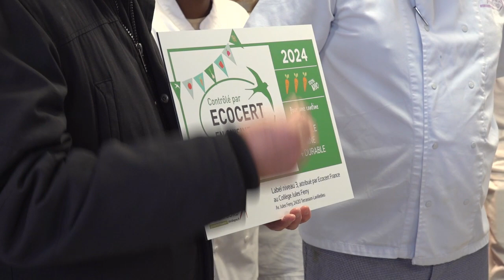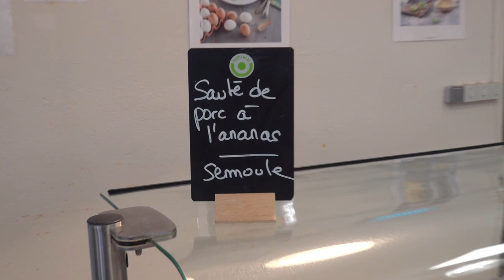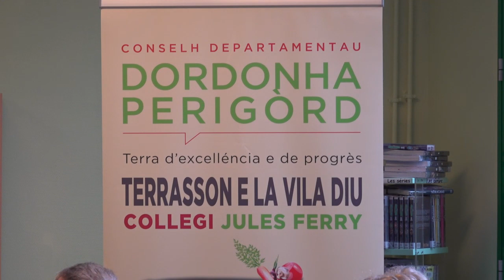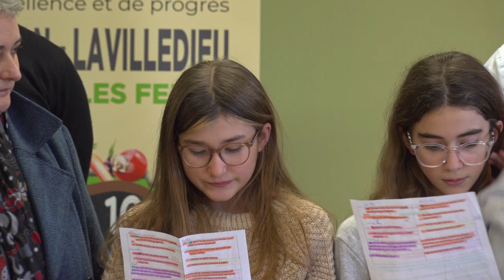Le Label Ecocert 100% Bio remis au collège de Terrasson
Le label Ecocert, 100 % bio, local et fait maison, a été remis jeudi 25 janvier 2024 au collège Jules Ferry de Terrasson par le président du Conseil départemental de la Dordogne, Germinal Peiro. Les initiatives et réussites ont été soulignées par l’organisme ECOCERT dans le cadre de son rapport d’audit du 20 octobre 2023 validant la labellisation 100% bio du collège Jules Ferry. + de 54% des produits bio servis par le collège sont d’origine locale.  Le collège s’approvisionne auprès de producteurs bio de Nouvelle-Aquitaine.

Intervention du chef cuisinier Franck Chaput (se caler dès le départ).
L'actuel principal du collège de Terrasson, Eric Laray, a rappelé que c'est la cheffe d’établissement précédente, Mme Dubreuil, qui a impulsé ce projet avec conviction et engagement (se caler sur la vidéo à 5'00).
La Dordogne fait figure de pionnier européen dans le cadre de ce projet et participe à la dissémination de bonnes pratiques à travers l’Europe : intervention de Germinal Peiro (se caler à 8'00).
En pleine manifestation des agriculteurs, le président du Département Germinal Peiro a rappelé que, dans cette démarche, la priorité est donnée aux circuits courts et à la relocalisation (se caler à 13'20).
Trois producteurs Bio locaux se sont présentés (se caler à 23'00).
Régine Anglard, conseillère départementale, prononce à son tour quelques mots (se caler sur la vidéo à 32'20).
Christel Tricard, enseignante en langue occitane au sein du collège, a assuré avec ses élèves la traduction régulière des menus en occitan depuis septembre 2023. Ils ont présenté à cette occasion une recette de Flognarde (se caler sur la vidéo à 34'45).